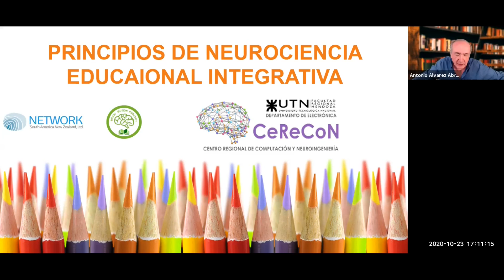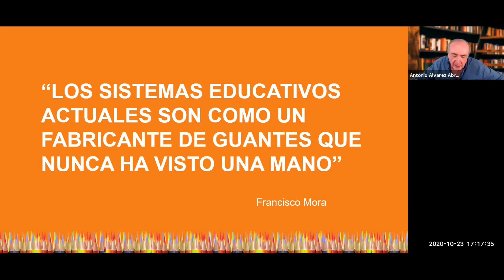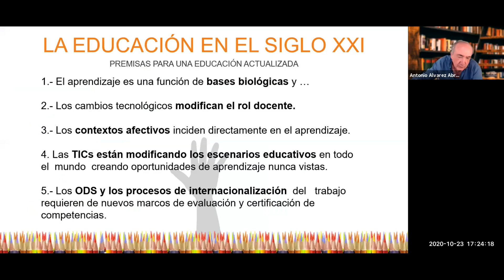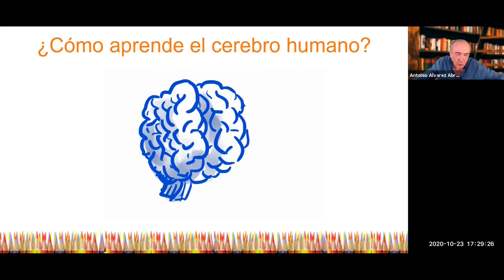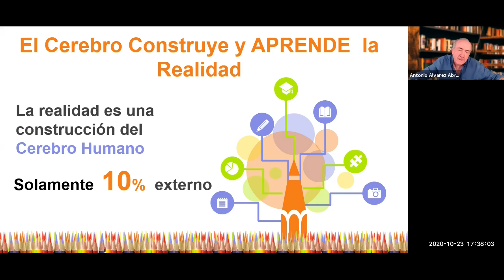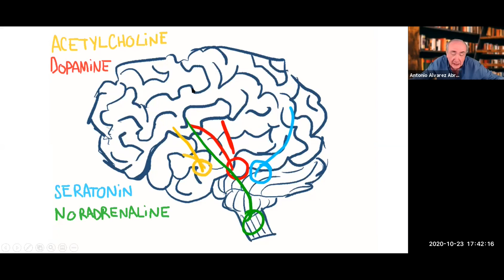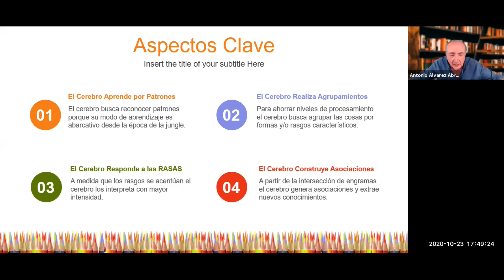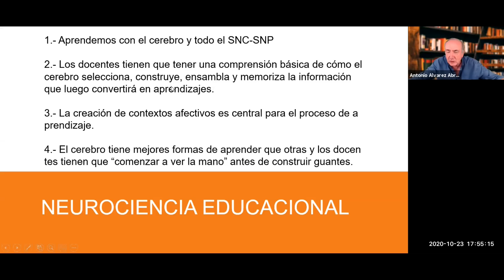Neurociencia Educacional - Antonio Alvarez 1° parte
Neurociencia aplicada a la educación.